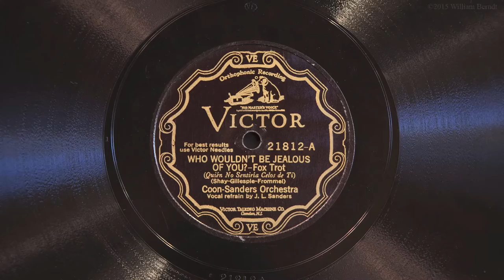Who Wouldn't Be Jealous of You? • Coon-Sanders Orchestra (Victrola Credenza)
Coon-Sanders [Original Nighthawk] Orchestra (with vocal refrain by Joe Sanders) plays "Who Wouldn't Be Jealous of You?" on Victor scroll record 21812-A, played on a 1926 Victor VE8-30X (Credenza) orthophonic victrola and medium tone steel needle. Recorded on November 27, 1927 in Chicago, Illinois.